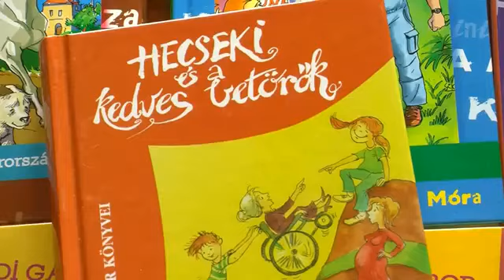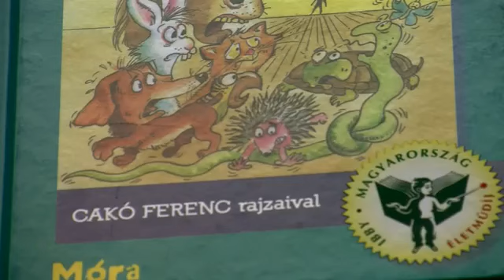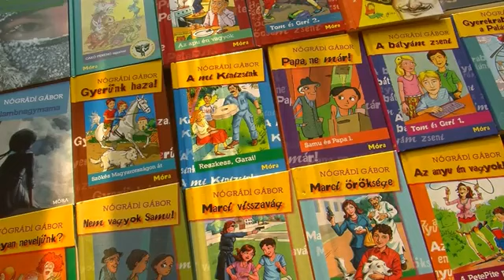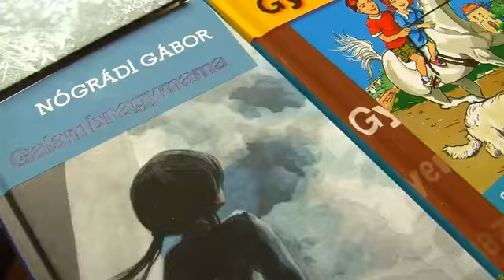A Janikovszky Éva-díjas Nógrádi Gábor életútja képekben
Nógrádi Gábor az egyik legnépszerűbb magyar ifjúsági író. 30 évvel ezelőtt 1983-ban jelent meg első ifjúsági regénye, a Gyerekrablás a palánk utcában, mely meghozta számára az ismertséget és nagy sikerű mozifilm készült a kötetből. Első regényét még közel 20 másik követte, melyek mára az irodalomtanárok és a gyermekek kedvenceivé váltak, iskolai ajánlott vagy kötelező olvasmányok.  A három évtized alatt számos forgatókönyvet írt és több népszerű mozifilm kapcsolódik a nevéhez, többek között a legendás Sose halunk meg.